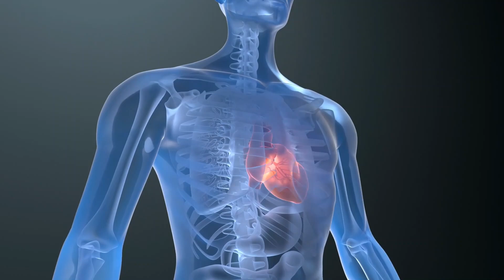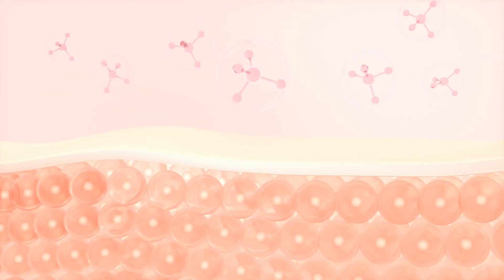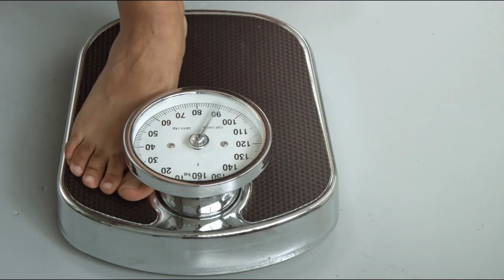11 Incredible Health Benefits of Sesame Seeds and Delicious Ways to Enjoy Them!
Welcome to our latest video where we dive into the "11 Incredible Health Benefits of Sesame Seeds" and discover delicious ways to incorporate them into your diet! 🌟

Sesame seeds might be small, but they’re packed with nutrients that can transform your health. In this video, we'll explore how these tiny seeds can benefit your body in incredible ways, from boosting heart health to improving skin and hair. We’ll also share some tasty and easy recipes to help you enjoy sesame seeds in your everyday meals.

What You’ll Learn:

Nutritional Powerhouse: Discover the essential vitamins and minerals sesame seeds provide.
Heart Health: Learn how these seeds can support cardiovascular health.
Skin and Hair Benefits: Find out how sesame seeds can enhance your skin and hair.
Digestive Health: See how fiber-rich sesame seeds aid in digestion.
Energy Boost: Understand how sesame seeds can help keep your energy levels up.
Weight Management: Learn how sesame seeds can help you stay full and manage your weight.
Blood Sugar Regulation: Discover how sesame seeds can help stabilize blood sugar levels.
Mental Health: Find out the impact of sesame seeds on stress and mental well-being.
Delicious Recipes: Get inspired with creative ways to include sesame seeds in your diet, from salads to smoothies.
Whether you’re looking to improve your overall health or just add a tasty new ingredient to your recipes, sesame seeds are a fantastic choice. Don’t miss out on these amazing health benefits—watch the video to find out how to make the most of sesame seeds in your diet!